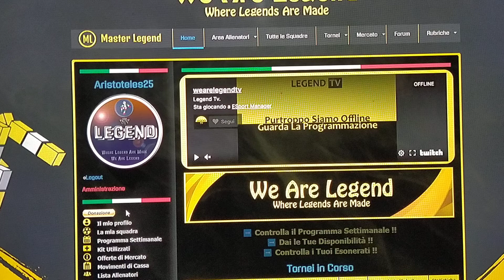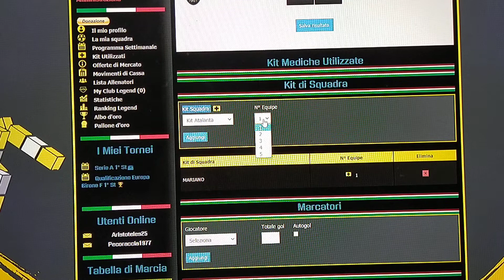Tutorial KiT Medici e Recupero tramite Equipe